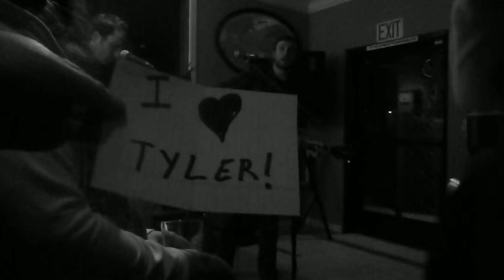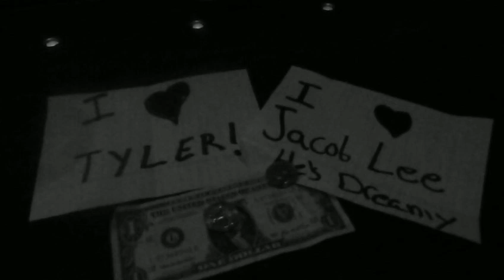Tyler Sjolander and Jacob Lee "Eyes of Love"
Tyler and Jacob at Alehouse in Redding Ca. Performing an original called "Eyes of Love"